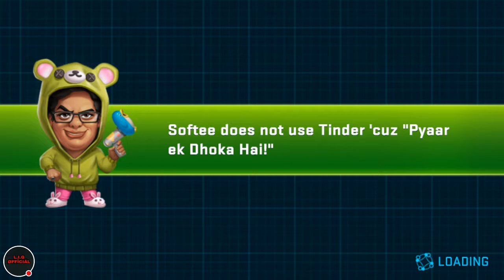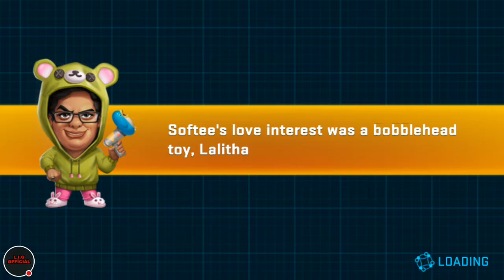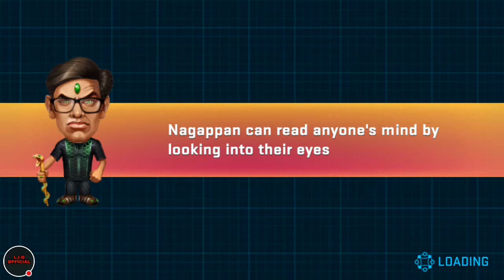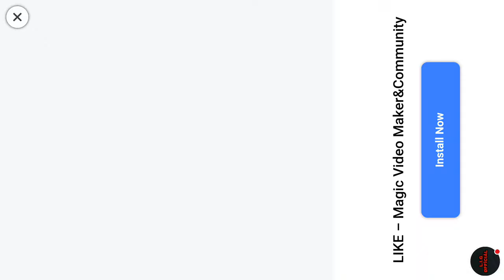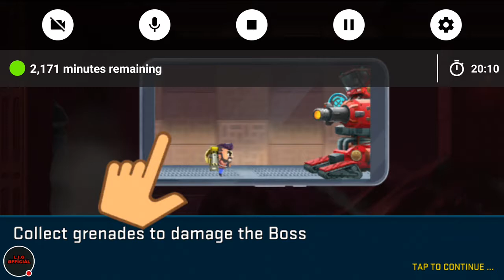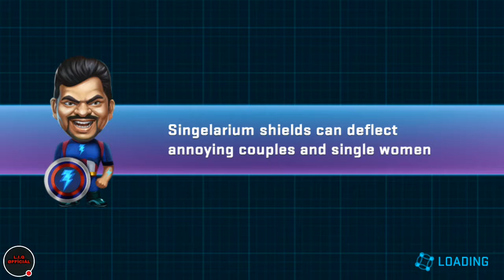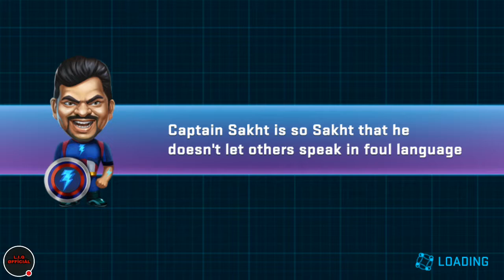Jetpack Joyride exclusive (Indian) edition ft.Tanmay Bhat, Zakir Khan, biswa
Watch me play Jetpack!